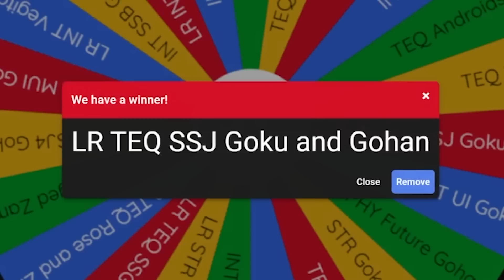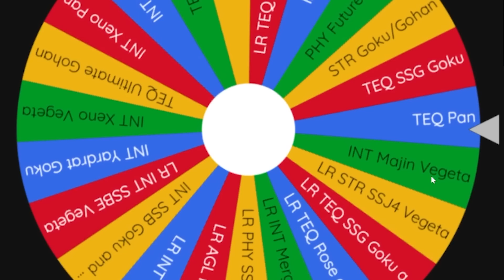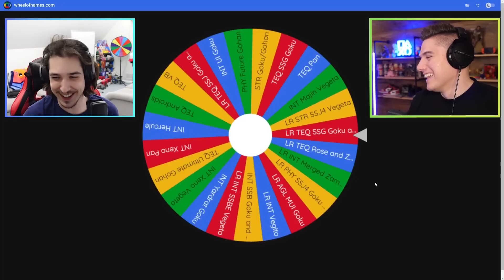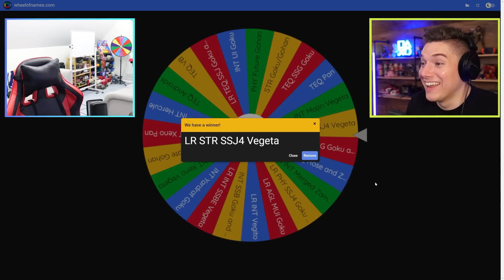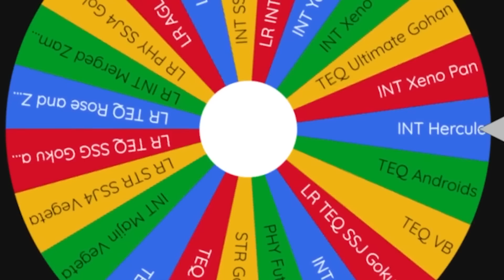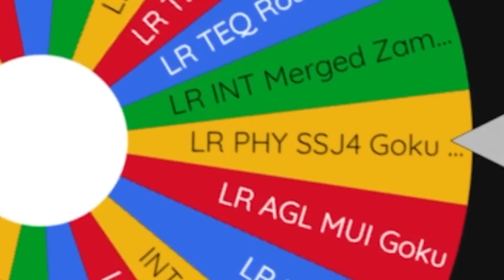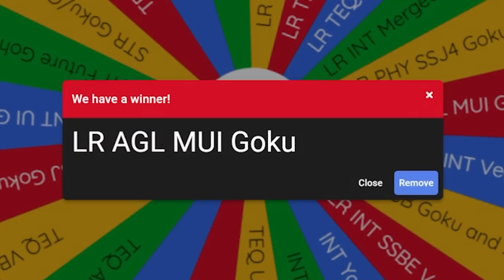Cell MAX RANDOMIZER race in Dokkan Battle vs Nanogenix & DaTruthDT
DaTruthDT and Nanogenix Race Dokkan Battle
Link = Character vs Nanogenix
Link = Character
Time = Character
Link = Character
Alphabet = Character
Dokkan Battle Randomizer
Dokkan Randomizer
Randomized Dokkan Battle
Random Dokkan
We Randomized our Dokkan Box... Then We Raced vs Nanogenix
Dokkan Battleship vs Nanogenix
We Randomized Every Dokkan Anniversary... then we Raced vs Nanogenix
You SUMMON it you USE it LR SSJ4 Gogeta vs Nanogenix (Dokkan Battle 7th Anniversary)
Nanogenix Dokkan Race
Nanogenix Race Collab
Dokkan 7th Anniversary Race vs Nanogenix
77 TICKET You SUMMON it you USE it (Dokkan Battle 7th Anniversary)